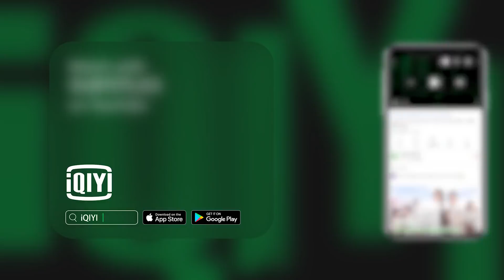Clip: Su Yinyin Decides Not To Meet Dragon Anymore | Eternal Love Rain EP17 | 倾世锦鳞谷雨来 | iQIYI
【Eternal Love Rain】is trending on iQIYI with multiple subtitles.

【Introduction】Ning Xiu Rui, the second Royal Highness of the Dragon Clan, secretly snuck onto land to play but encountered a great drought that hasn't been seen in a thousand years. Ignoring his father's words, he made rain fall and even gave the clan's treasured Ni Lin to a girl named Jin'er to help relieve the epidemic in her fishing village. But Ni Lin and Jin'er disappeared at the same time while a barrier emerged over the sea, preventing Ning Xiu Rui from returning home. Five hundred years later, Ning Xiu Rui finally sees Jin'er again, the person he has hated all these years, marking the beginning of a romantic love affair filled with adventure and enigma.

【Cast】He Hua，Wang Runze